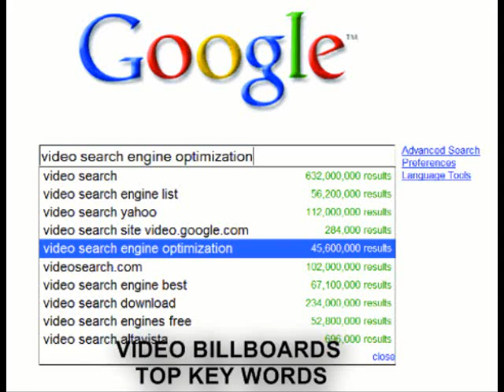VIDEO BILLBOARDS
( Video Billboards Internet Video Marketing) Australia ...

(Video Billboards Internet marketing) - Wikipedia, the free encyclopedia (Video Billboards Internet marketing), also referred to as online marketing or Emarketing, is the marketing of products or services over the Internet. The Internet has brought ...(Video Billboards Internet Marketing) Australia- How To Start And Grow Your Video Billboards Internet Business ...(Video Billboards Internet Marketing) - FREE Internet Marketing course. Find out how I turned a simple idea into over a million dollar a year business using Online Video Billboards  Marketing. - online Video Billboards advertising directly on sites of your choice, (Video Billboards internet marketing solution) for online advertisers.Video Billboards Internet Marketing, Video Billboards Search Engine Marketing: Video Billboards Website Promotion ...Video Billboards Internet Marketing and Video Billboards Search Engine Marketing; Video Billboards Website promotion and (Video Billboards internet advertising services), (Video Billboards Internet marketing) services International marketing web ...(Video Billboards Internet Marketing) - Proven Video Billboards Internet Business Strategies: Internet ... (Video Billboards Internet Marketing) - Get your free internet business strategies and (internet marketing tips) to get your profits soaring. Click here now to get your free ...Video Billboards Web Marketing Today -- , Video Billboards Internet ...Articles, tips and advice on e-commerce and Video Billboards Internet marketing strategies.(Video Billboards Internet Marketing) -  Video Billboards Internet Business Marketing Internet marketing strategies are a very important part of making money on the internet - Video Billboards internet marketing tools and tips included in this ... Video Billboards Internet Marketing, How To Start And Grow Your Online Video Billboards Business ...Video Billboards Internet marketing - Video Billboards Free 7 Day Trial a million dollar a year business!Serious Video Billboards Internet Marketing Services. Video Billboards Link Building, Video Billboards Web Content ...We are an Internet Video Billboards marketing services and Video Billboards link popularity company offering Video Billboards search engine optimization (VSEO) services.
affordable search engine placement
australian search engine optimisation
best search engine optimization
best seo
better search engine ranking
bigmouthmedia
bruceclay
charlotte search engine optimization
copywriting seo